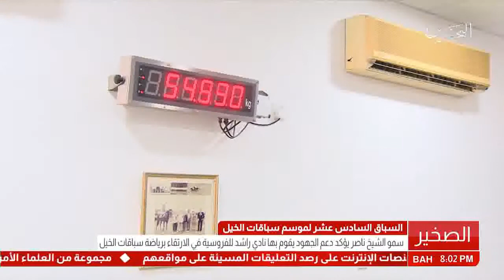البحرين : نادي راشد للفروسية وسباق الخيل ينظم السباق السادس عشر لهذا الموسم